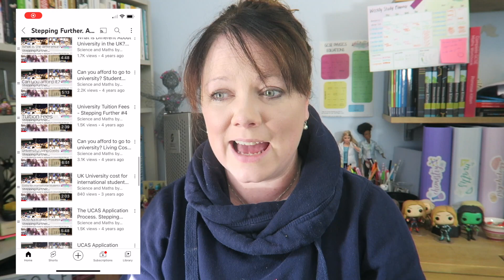Dear year 13...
A-Level Maths Courses, FREE revision guide and workbooks just sign up to get free access